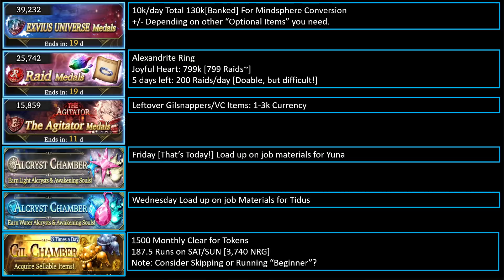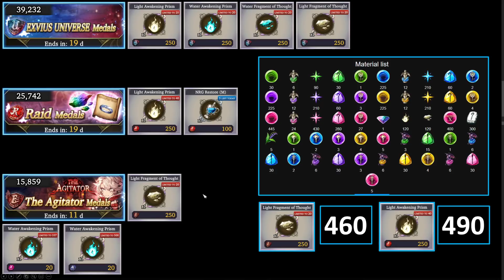FFX PREP! Mind Sphere! Emblem of Devouring! & Weekly Farm Guide! WoTV! FFBE WoTV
A weekly farm guide for FFX, Mindspheres, and of course the 3 simultaneous events! Specifically the Golem Raid, Agitator, and Exvius Universe Collaboration! We also talk about the new Exvius Collaboration Gear and if its worth it!

▌Resources ▐
●WoTV-Calc.com